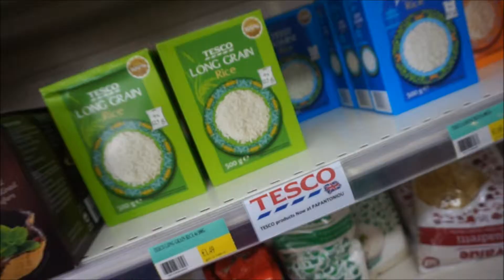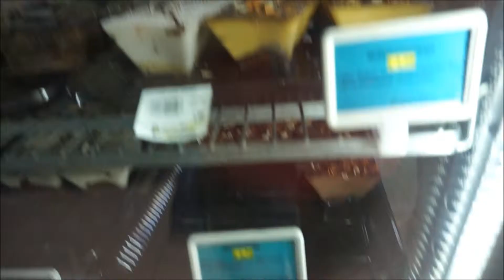VILLA TOUR AND BOAT TRIP!! Cyprus Vlog 4 // VLOG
This is the final vlog in my Cyprus 2018 series :( I hope you've enjoyed them! It's been so fun filming and editing these videos of such an amazing holiday!!